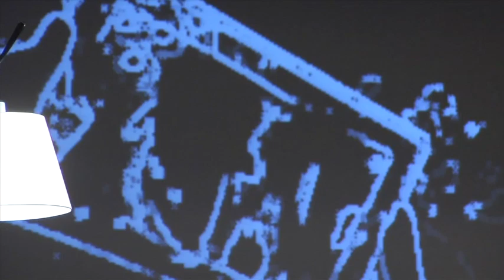CASPARO Brussels 15:05:13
Casparo is a tragi-comic opera in three acts by Luc Steels (music) and Oscar Villaroya Oliver (libretto)